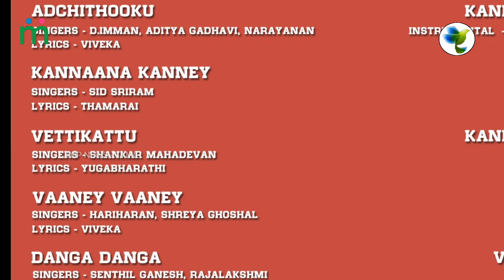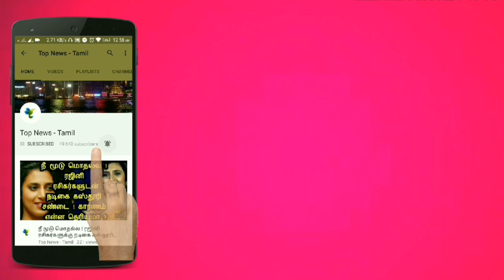VISWASAM Official Tracklist | Viswasam Album Songs | Thala Ajith | Nayanthara | Siva | D. Imman